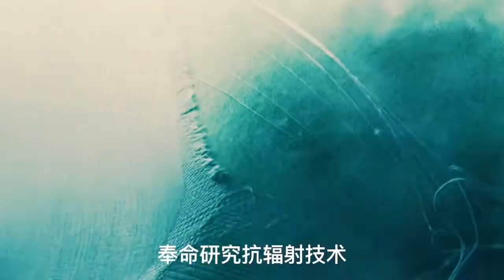士兵注射變異細胞試劑，渾然不知自己已經變異，竟然能碾壓綠巨人